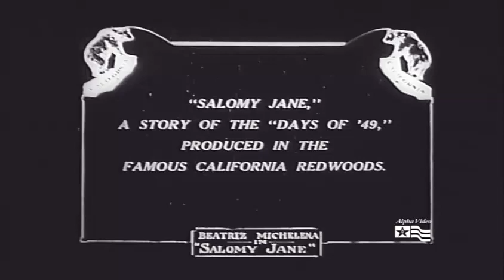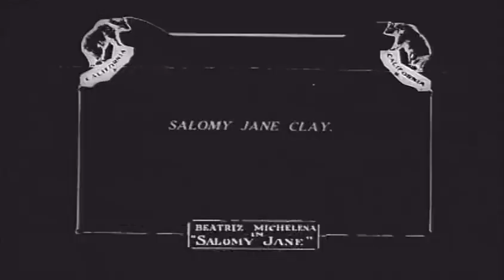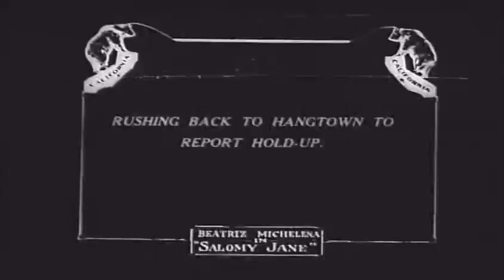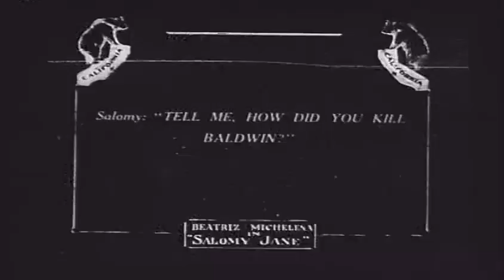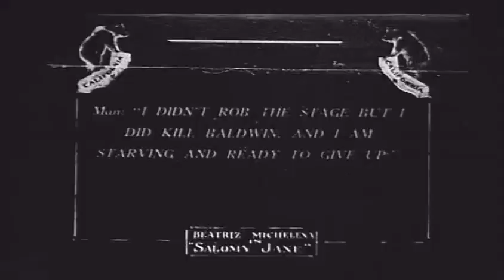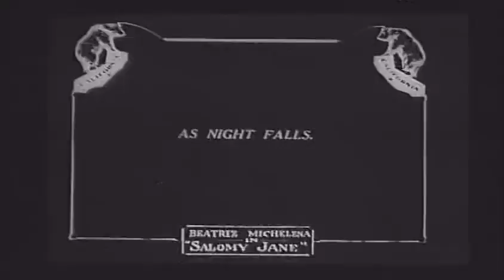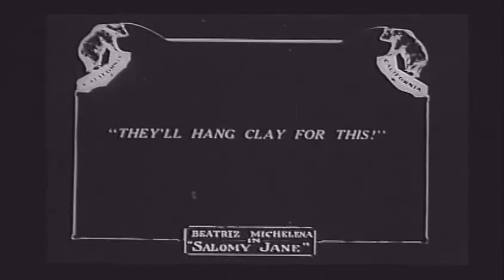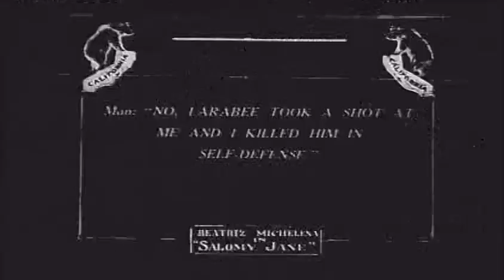SALOMY JANE silent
Dramatic story of love, murder, and mistaken identity in rough-and-tumble Gold Rush-era California— all of which whirls about its feisty female heroine, Salomy Jane. Along with ruffian Red Pete and heroic strange Jack Dart.

based on book by Bret Harte